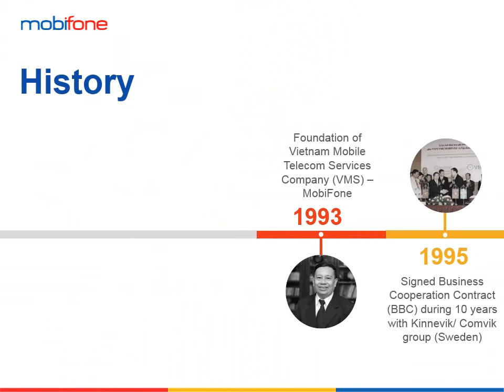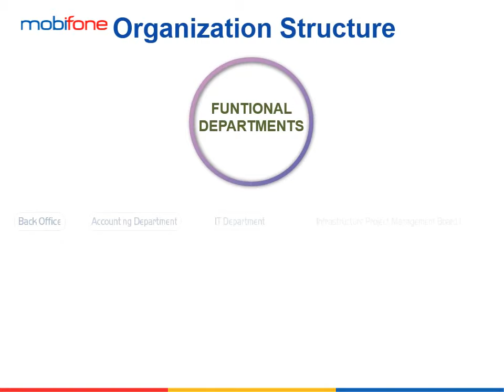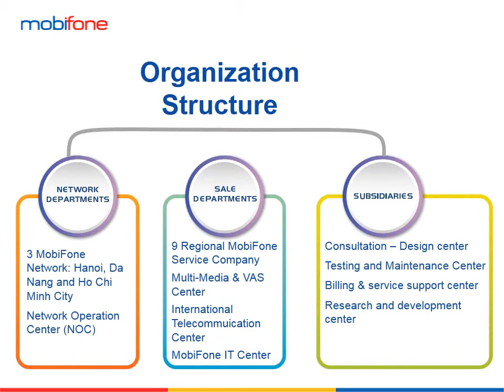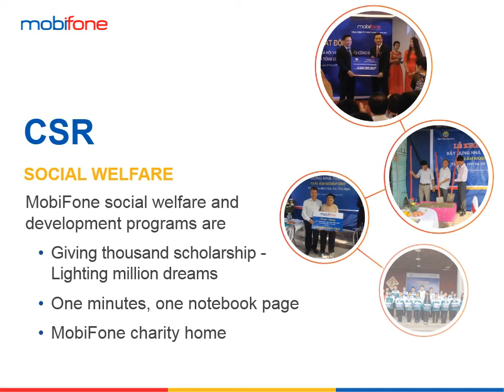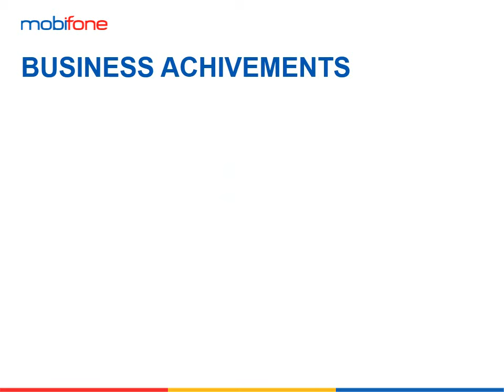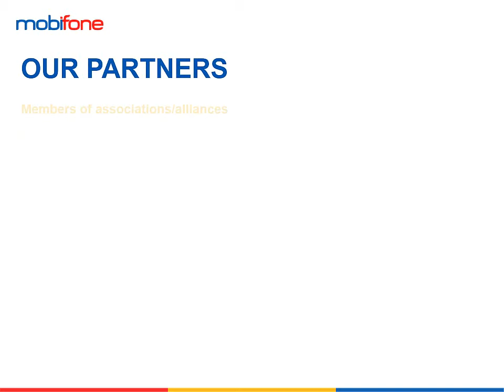PowerPoint Slide - Profile Giới thiệu công ty Mobifone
Đào tạo - Tư vấn - Thiết kế trình chiếu slide powerpoint
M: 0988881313